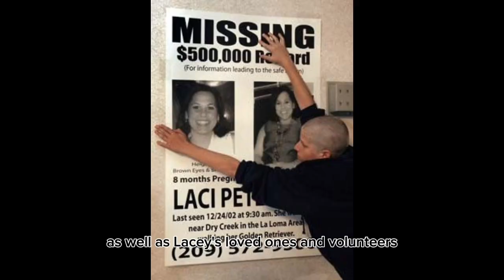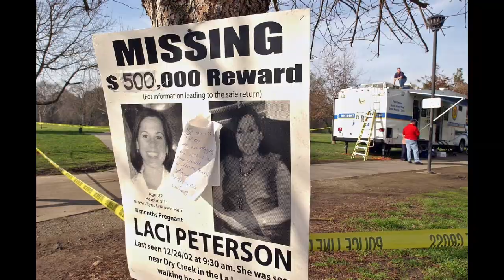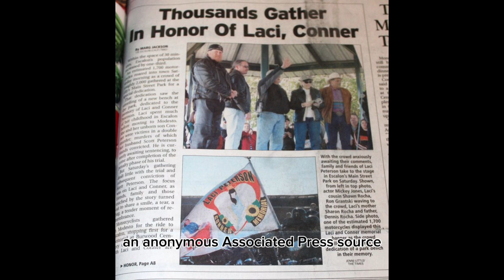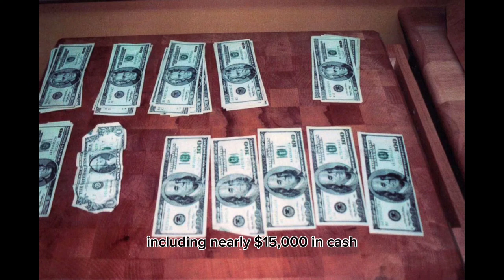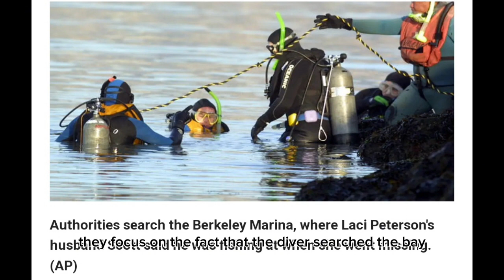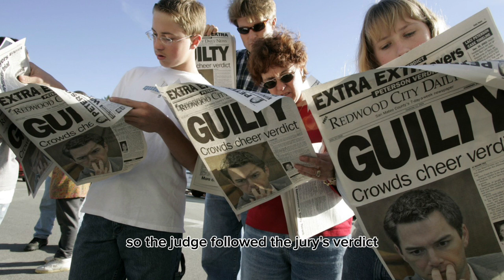Betrayal in the Bay: The Scott and Laci Peterson Tragedy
The Scott and Laci Peterson case captivated the nation in 2002 when Laci, who was eight months pregnant, vanished from her Modesto, California home. Her husband, Scott Peterson, became the prime suspect. Despite public appeals and widespread media attention, Laci's body and that of her unborn son, Conner, were found along the San Francisco Bay shoreline months later. Scott was arrested and ultimately convicted of their murders in a highly publicized trial, receiving a sentence of life imprisonment without parole. The case raised questions about marriage, betrayal, and justice, leaving a lasting impact on American society.